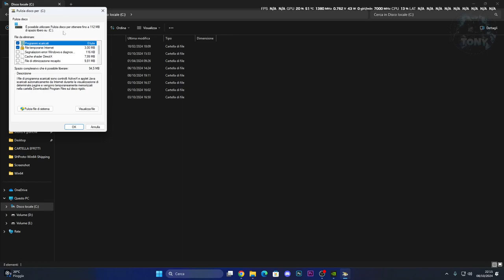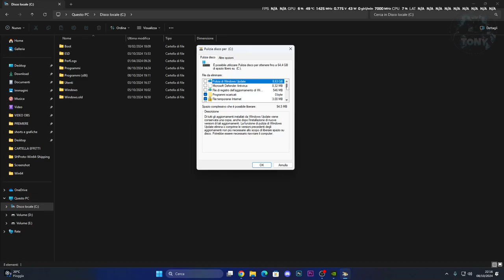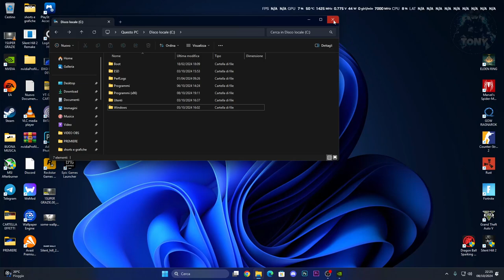COME ELIMINARE LA CARTELLA WINDOWS.OLD | FACILE E VELOCE - TUTORIAL WINDOWS 10 & 11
Sounds EFFECTS,Effetti horror,Tutorial tech,Come giocare su warzone,Connessione lag,come attivare windows 11,come risolvere i problemi sui giochi,elden ring gameplay,cose buffe elden ring,magia elden ring,build elden ring,windows.old,come eliminare la cartella windows.old,come rimuovere la cartella windows.old,cancellare la cartella windows.old,eliminare file che non si cancellano windows 10,windows 10,cancellare file incancellabili,windows.old eliminata

MIO REFCODE:563685ph1

PC:
MOBO: B450 GAMING PLUS
CPU: R5 3600
GPU: 1660 SUPER
RAM: 16 GB
CASE: 4000D AIRFLOW CASE CORSAIR

VIDEO TUTORIAL
               GAMES---TECH---MICROSOFT